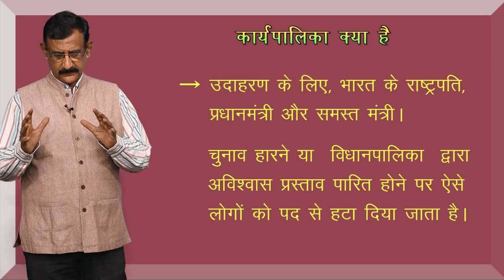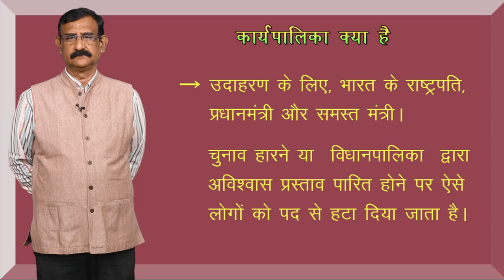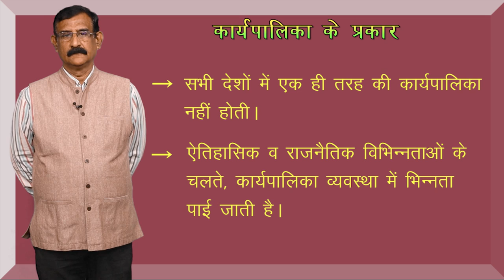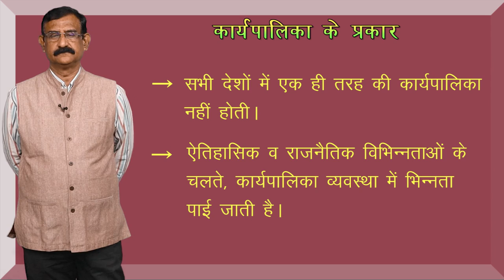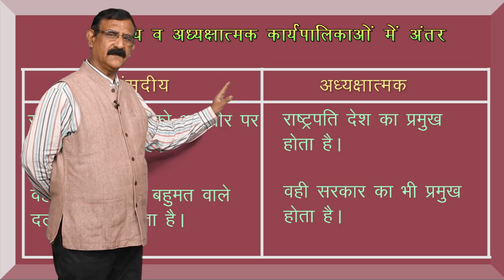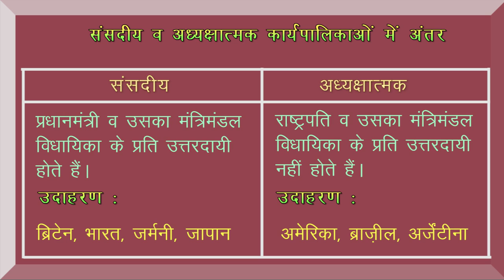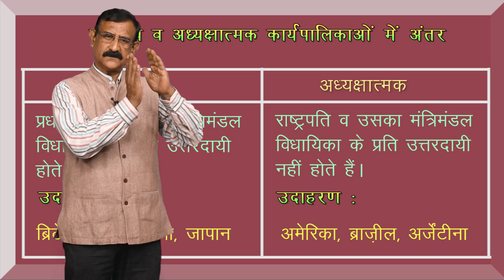CLASS 11th | POLITICAL SCIENCE | CHAPTER - EXECUTIVE